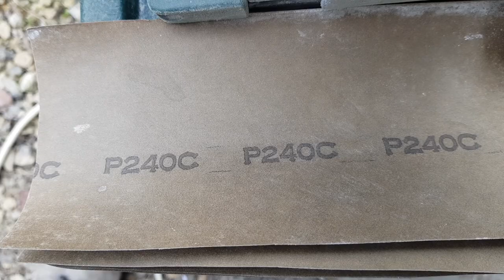painting my car 1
trying to paint the car number 1